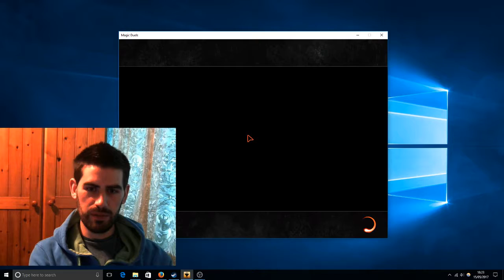Dimir Control Vs Temur Creatures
Today I play Blue Black control.Hope you enjoy the games and any deck recommendations or any alternative lines of play I could have done are always welcome.Hope you enjoy